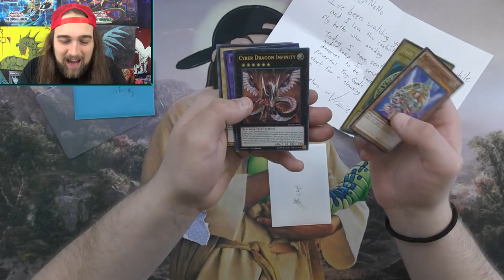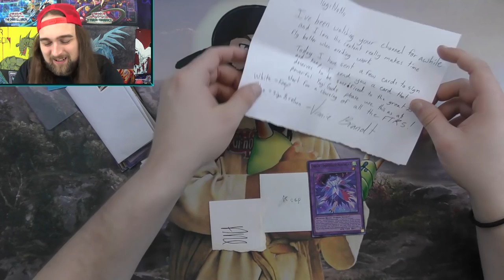PLAYING A DEAD HORSE...